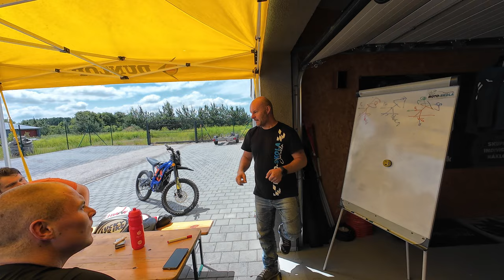Motobulhar a hosť - Motoškola Jariabka (2 diel) - Súťaž o MOTOŠKOLU SR/CR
Video je určené od 18 a všetky akčné zábery robili profesionálny jazdci a v žiadnom prípade ich netreba napodobňovať.

Taktiež aj Mišovy - kde sa prvý dieľ zamerával na neho kde ti aj na konci ukázal správny prejazd zákrutou. A tento druhý diel na motoškolu ale nechýba ani obľúbená rubrika KECÁLKOVE OKENKO na búranie tých drýstov ktoré sa šíria  veľakrát stoja život ale aj pohľad na zaujímavé otázky ale aj Posolstvo.

Podmienky sútaže o motoškolu podľa tvojho vlastného výberu do roku 2025 :
3. Pošli fotku svojej prvej motorky do správy na Instagrame
4.Pod príspevok/Instagram/ označ daľších dvoch motorkárov

DÁTUM ŽREBOVANIA SA NACHÁDZA NIEKDE VO VIDEU - TREBA SLEDOVAŤ

Ak to pomôže čo i len jednému motorkárovi či zo SR alebo CR tak je to úspech. Budem rád za každé zdieľanie.

Popojedem MB